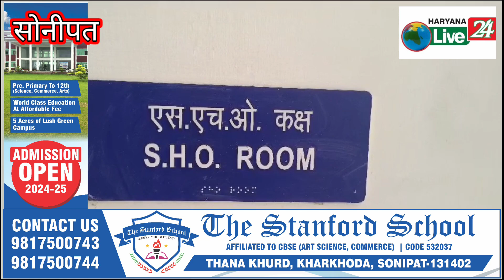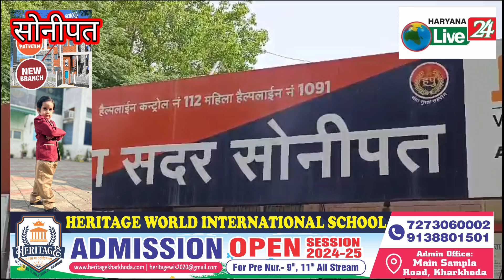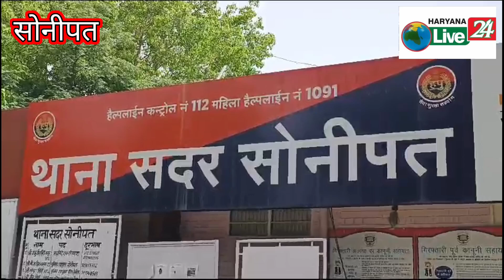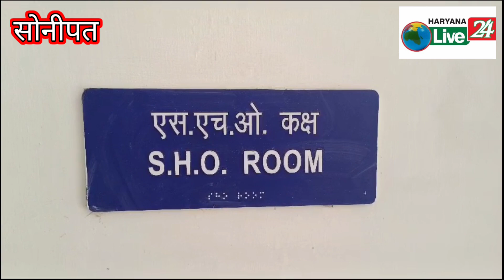58 चोटें मिली पोस्टमार्टम में 5 साल की बच्ची के शरीर पर।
58 चोटें मिली पोस्टमार्टम में 5 साल की बच्ची के शरीर पर।